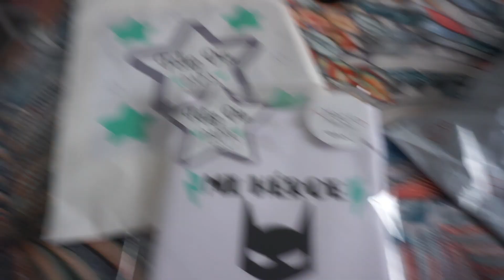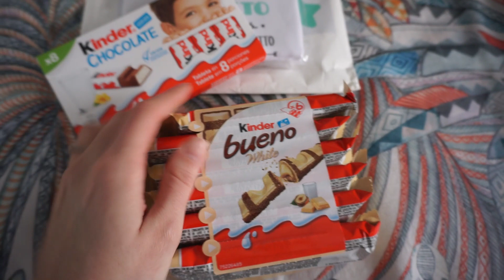VLOG SEMANA 25 🤰🏼 + HAUL NUEVA COLECCIÓN y REBAJAS 🛍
Hacia un montón que no grababa un Vlog de sábado

Os cuento novedades en el embarazo y también os enseño mis últimas compras tanto de rebajas como de nueva colección

habéis comprado mucho?